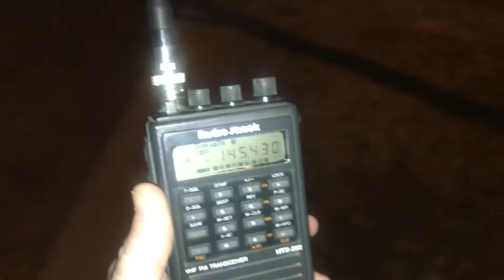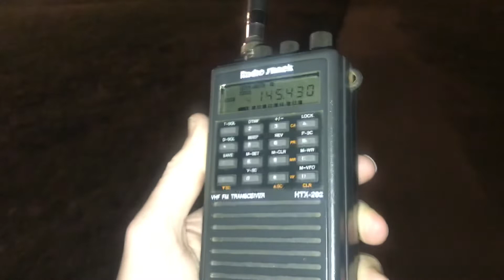RadioShack HTX-202 Handheld 2 Meter VHF FM Transceiver Ham Radio - The Brick Radio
Circa 1996 or 1997.  Radio Shack HTX-202 Realistic HTX-202 HTX202 HTX-404 HTX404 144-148 MHz FM transceiver VHF handheld transceiver portable ham radio transceiver.  One of the best HTs ever made.  Very tight RF front end.  Only receives 144.000 MHz to 148.000 MHz so it is not impacted by intermodulation distortion QRM pager intermod on the 152 MHz band or from other out of band interference sources.

RadioShack Realistic HTX202 apparently made by Maxon.  19-1120.  Manual PDF format

12 memory channels.  VFO mode or MR memory channel programmed mode.  Panel programming.  CTCSS decode and encode - T-SQL.  38 CTCSS tones - standard tone list.  CTCSS / PL transmit or CTCSS transmit and receive.  5 kHz, 10 kHz, 15 kHz, 20 kHz, 25 kHz, 50 kHz and 100 kHz frequency steps.  Scan limit function, priority channels.  Dual watch look back function.  Transmit inhibit, busy channel lock out, transmit time out TOT limiter (can be disabled).   Full DTMF capability as well as auto patch autodial automatic dialing function.

Double conversion superhet receiver.  80dB spur rejection, 70dB rejection of adjacent channel interference 25 kHz away, 70dB intermodulation distortion rejection attenuation 70dB.  0.2uV 0.2 microvolt sensitivity 12dB SINAD.  0.1uV squelch threshold 0.1 microvolt

8 kHz modulation acceptance bandwidth.  4.5 kHz deviation 19K0F3E F3E F3

7.2 volt DC in for 2.5 watts RF out
9 volt DC in for 4 watts RF out
12 volt DC in 5 watts RF out
13.8 volt DC in for 6 watts RF out

 1 watt low power at all DC voltage input levels.

Strong FM deviation 5 kHz deviation 25 kHz bandwidth 20K0F3E 20 kHz 25 kHz bandwidth FM bandwidth wideband 25K FM 16K0F3E 9K20F3E 36K0F3E 8 kHz deviation true frequency modulation - not phase modulation.  FM vs. AM.  AMS 2m handheld IC-V86 FT-2900 IC-2200H HTX-242 HTX-212 HTX-420 RadioShack HT BTX-127 2-channel 12